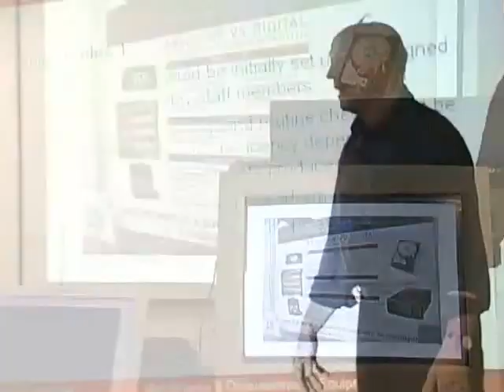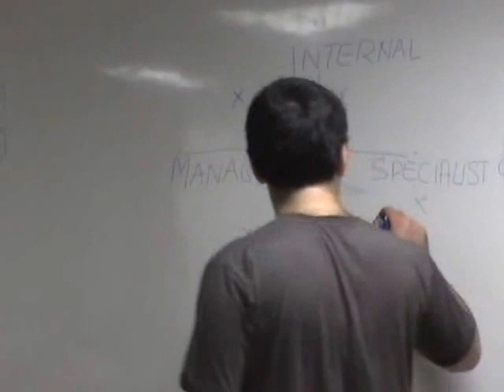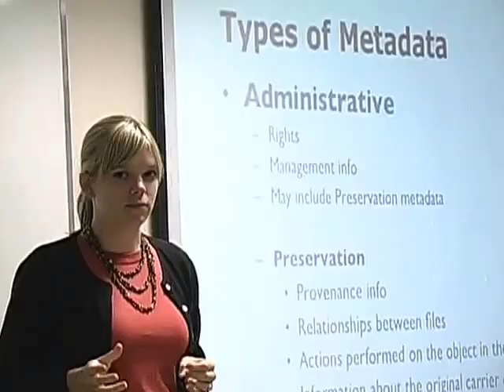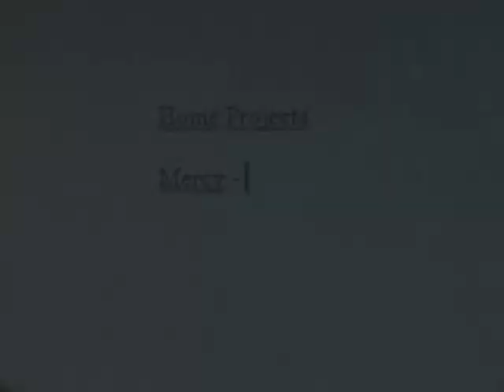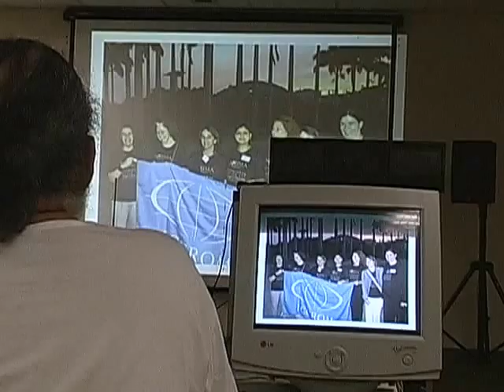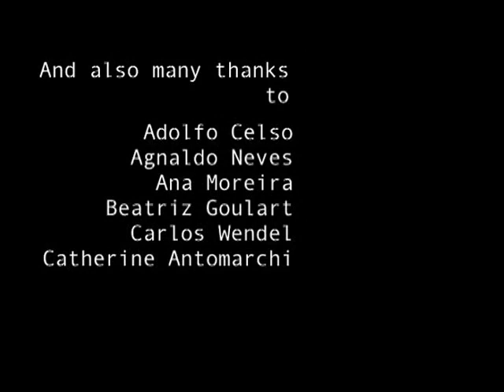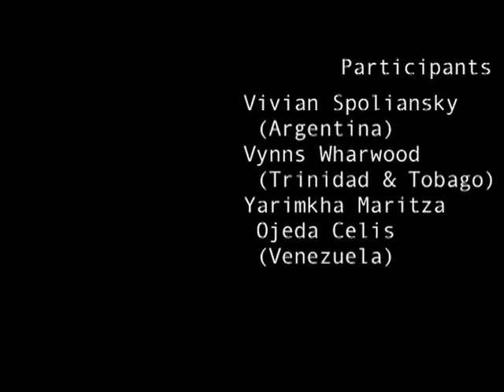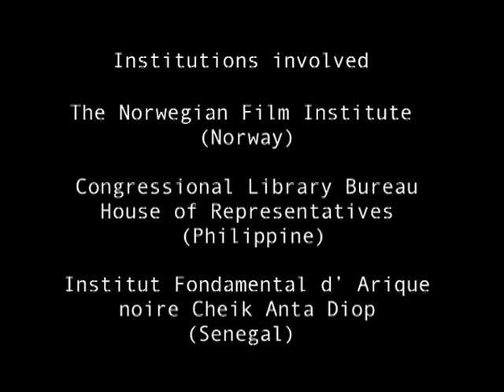Safeguarding Sound and Image Collections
ICCROM course SOIMA 2007

Directed by:
Fabiana Diaz

Produced by:
Tulio Saeta
Fabiana Diaz
Nathália Peixoto
Raquel Sant'Ana
Patrícia Romeu
Bruno Diaz

Edited by:
Lobo Mauro
Fabiana Diaz

Camera by:
Tulio Saeta
Fabiana Diaz

Supported by:
ICCROM

Rio de Janeiro, November, 2007